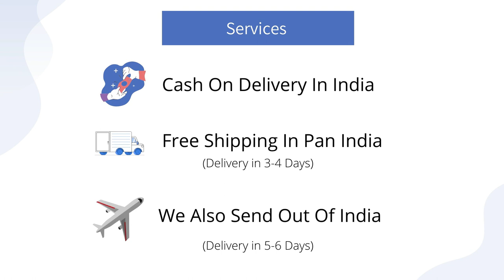Natural Ceylon Govt. Lab Certified Yellow Sapphire (Pukhraj) Non Heated & Non Treated at Pmkk Gems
Get Natural Ceylon Yellow Sapphire (Pukhraj) Non-Heated and non treated at Pmkk Gems, Wholesale and retail both options are available.

Visit our showroom :
Head Office Jaipur: Upon Shop No. 129, Champwat Mandir, Johari Bazar, Jaipur - 302003, Rajasthan (India)

Branch  Office Delhi: 1733/203, 2nd Floor, Dariba Kalan, Chandni Chowk, Delhi - 110006, Delhi (India)
Contact Person : Dawarka Soni